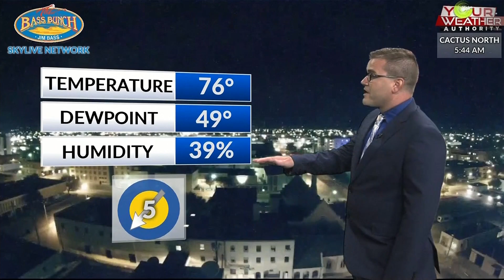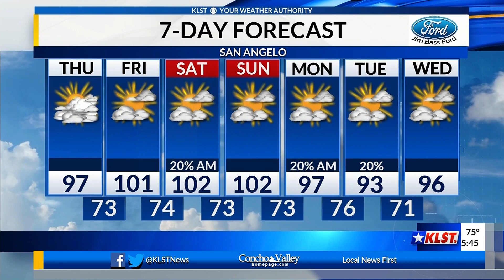KLST Morning Forecast: Thursday, August 20th